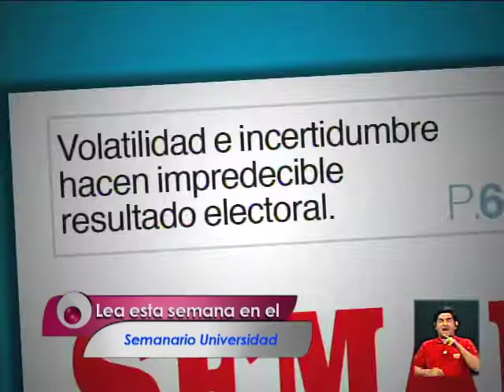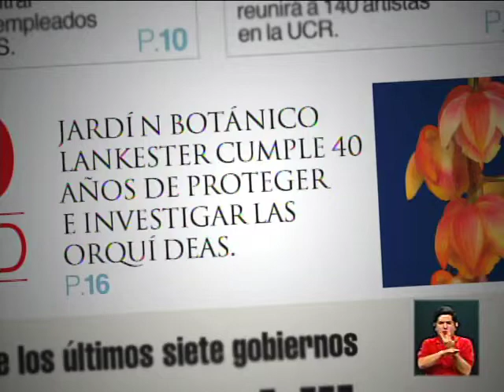Administración Chinchilla es el periodo más desigual en 26 años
Entrevista con Luis Paulino Vargas, Economista UCR en Puntos de Vista, con Mauricio Herrera, Director Semanario Universidad.